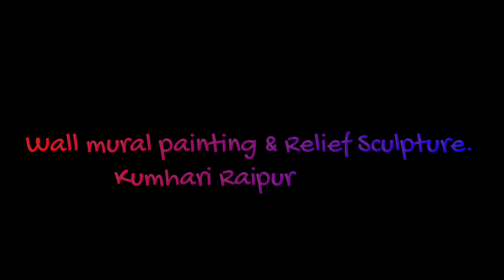Wall Mural Kumhari Church, Raipur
This painting is made by me in kumhari Church Near Raipur, Chhattishgarh in 2014